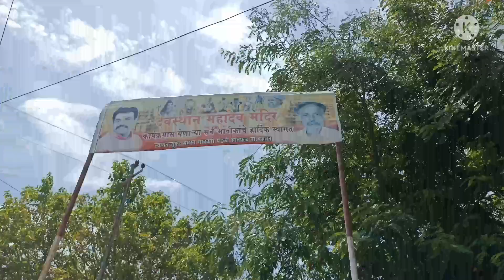वटपौर्णिमा पुजा |vat savitri Pooja 2022 |वटपौर्णिमा माहिती मराठी | Marathi |Akash Suryawanshi vlogs